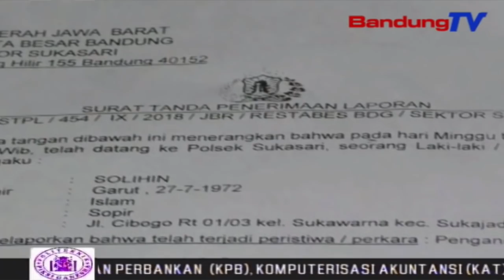Keluarga Desak Polisi Segera Ungkap Kasus Kematian Fajar Maulana | SBR | BANDUNGTV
SBR | BANDUNGTV | NIKEN PRATIWI | Kematian Fajar Maulana, remaja 14 tahun pada bulan September 2018 lalu,masih menjadi luka mendalam bagi keluarga yang di tinggalkan. Terlebih,hingga kini, pihak Kepolisian Sektor Sukasari Kota Bandung, belum mampu mengungkap kasus kematian fajar. Menurut pengakuan pihak keluarga, korban meninggal akibatkan adanya tindak kekerasan.